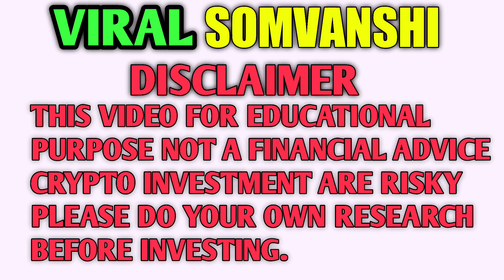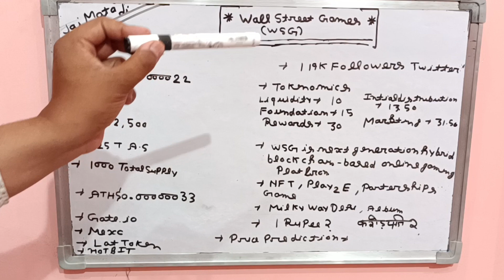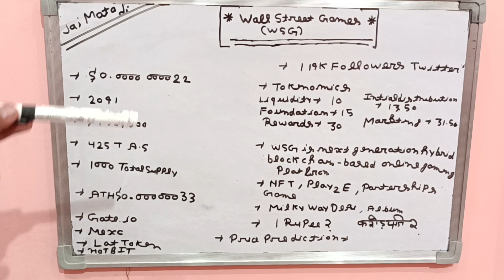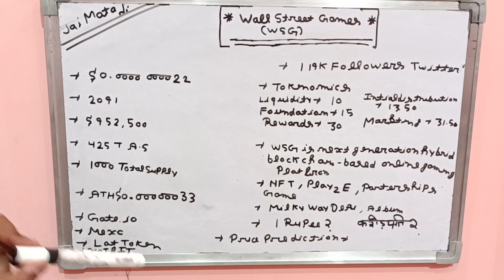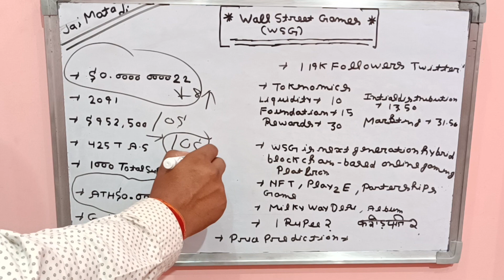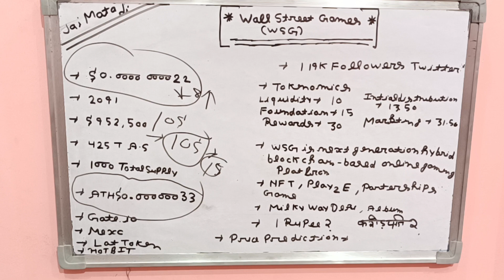Wall Street games wsg price prediction | Wsg coin fundamental analysis |Wsg coin latest news update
about video
Wsg coin price prediction
Wall street game lastest news
Wsg coin
wall street games coin